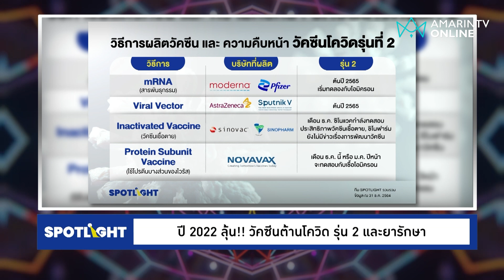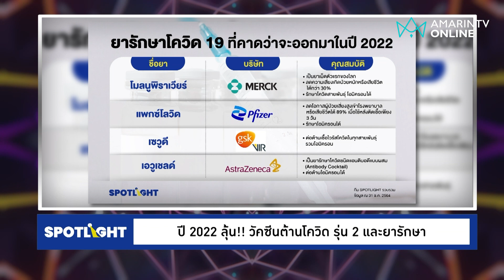วัคซีนรุ่น 2 และยารักษาโควิด-19 ความหวังของปี 2022 | SpotlightTH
ผ่านมาเป็นเวลา 2 ปีเต็มแล้วที่คนทั่วโลกต้องใช้ชีวิตเผชิญอยู่กับไวรัสโควิด ทำให้ความหวังสูงสุดตอนนี้จึงอยู่ที่วัคซีนรุ่น 2 และยารักษาที่ผู้ผลิตต่างเร่งพัฒนาให้ออกมาโดยเร็วที่เพื่อต่อสู้กับเชื้อกลายพันธุ์โอไมครอนที่กำลังกลับมาแพร่ระบาดลุกลามไปทั่วโลกจนทำให้มีจำนวนยอดผู้ติดเชื้อใหม่ทะยานขึ้นต่อเนื่องในหลายประเทศ  SPOTLIGHT จึงรวบรวมข้อมูลว่าในปี 2022  นี้จะมีวัคซีนกับยาอะไรบ้างที่จะมาต่อสู้เพื่อเอาชนะกับเชื้อโควิด